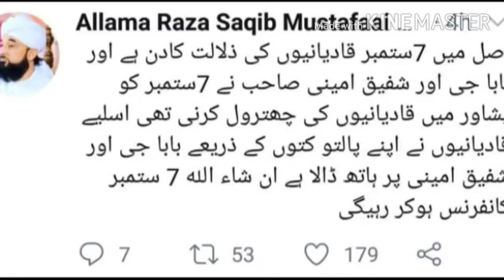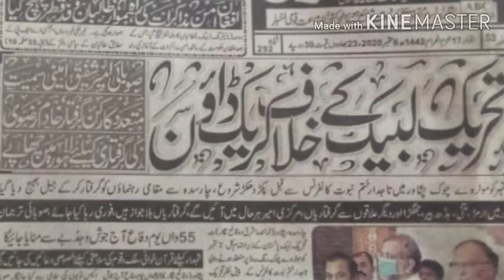Charlie Hebdo ,France and the action by Pakistan Government! AliHamzaSarwar